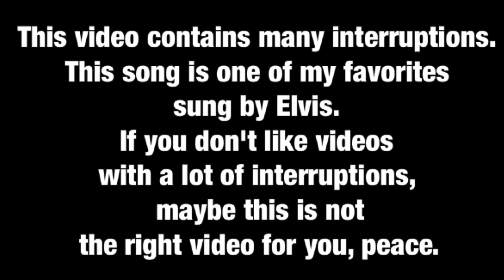REACTION | Angelina Jordan - My Way ( Elvis Presley, Frank Sinatra COVER)